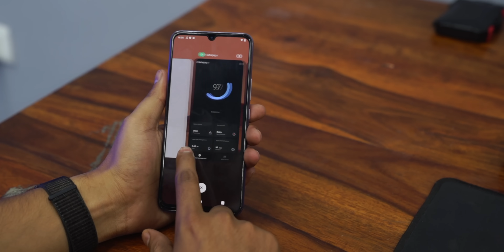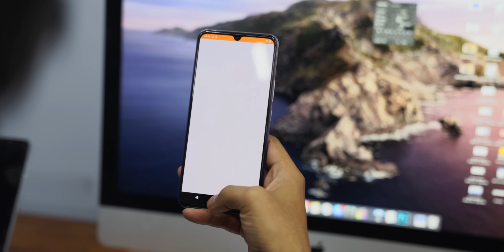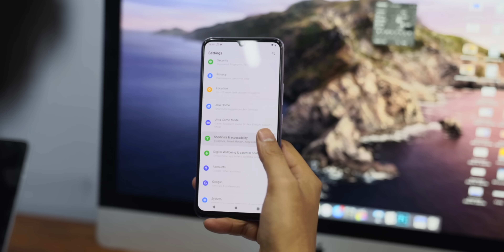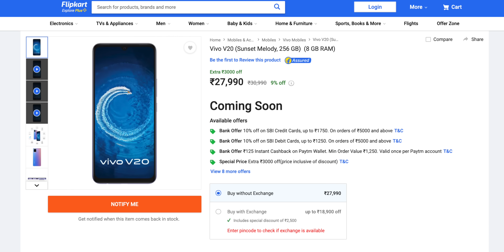This Is The Best Camera Phone Under 25000 Rupees!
Hey
vivo V20 registers record-breaking pre-orders (more than 100K Plus) till Oct 18th, 2020. Shows how much consumers are waiting for a camera phone that is great in looks and design too.

- All the offers available on V20 across mainline, E-store and E-commerce.